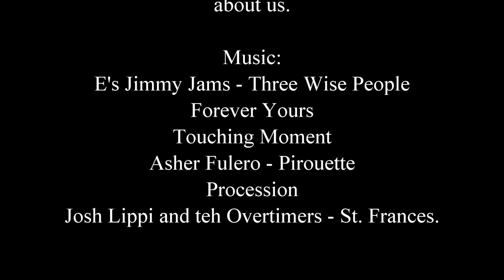Wubin Rocks Campsite - Western Australia